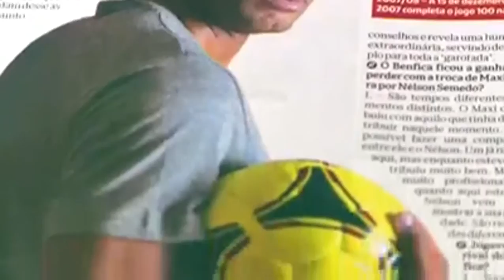Mensagem de Rui Vitória treinador do Benfica HD